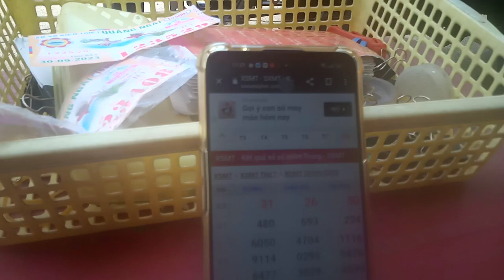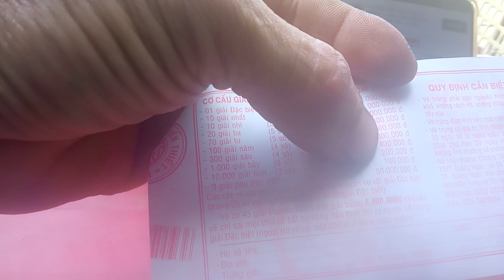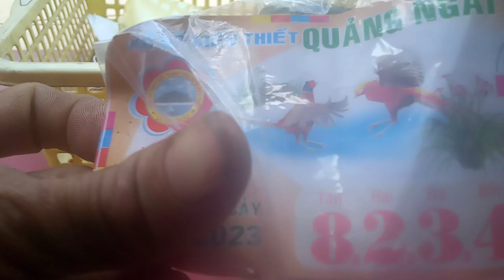Đối vé số trúng thưởng.